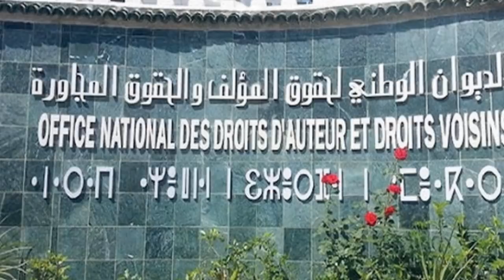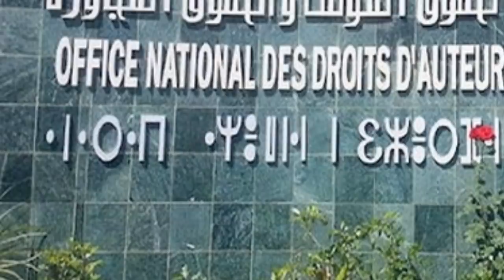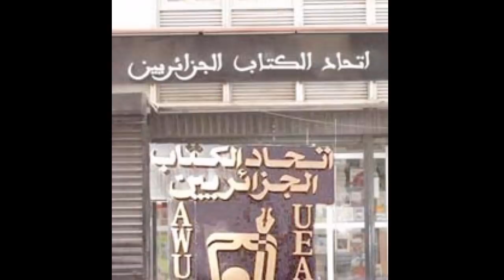Azzedine Mihoubi : Les dossiers de l’homme qui veut devenir Président de la République !!!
Azzedine Mihoubi, avec Belaid Abdelaziz, est pratiquement le plus jeune candidat à ces élections présidentielles du 12 décembre prochain. L’ex-ministre de la Culture est soutenu et accompagné par tout l’appareil du RND, l’un des partis politiques les plus enracinés dans l’administration du régime algérien. A 60 ans, Azzedine Mihoubi s’est lancé à la conquête du pouvoir vendant aux Algériens le rêve d’une nouvelle Algérie basée sur l’exemplarité, les compétences nationales, les jeunes et l’intégrité morale. Malheureusement, le parcours de Mihoubi Azzedine démontre que sa gouvernance des affaires publiques est l’exact contraire de ce qu’il prétend vouloir réaliser lorsqu’il sera le prochain Président de la République.